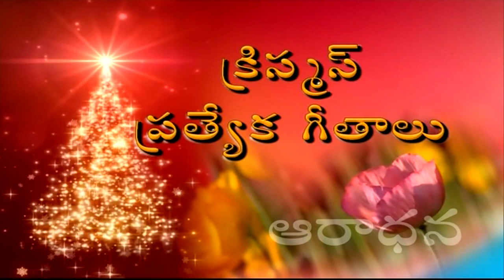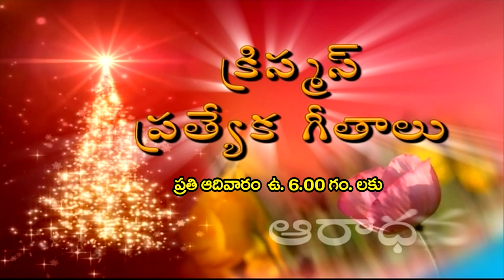Christmas Special Songs Promo || క్రిస్మస్ ప్రత్యేక గీతాలు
Combined Churches In Twin Cities
క్రిస్మస్ ప్రత్యేక గీతాలు